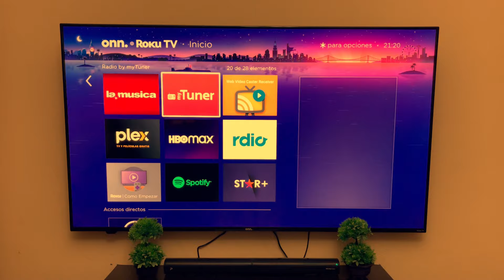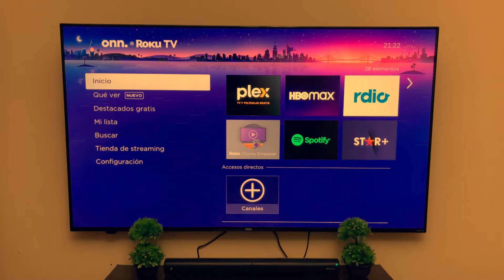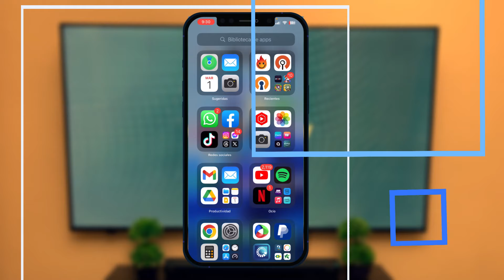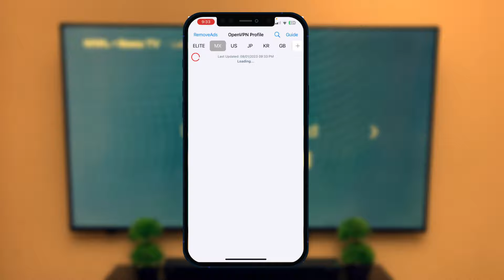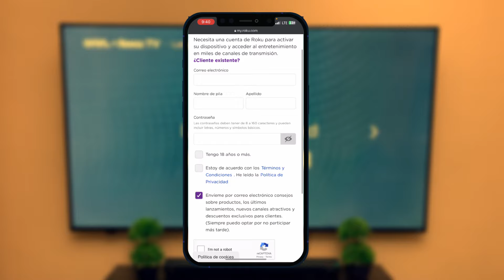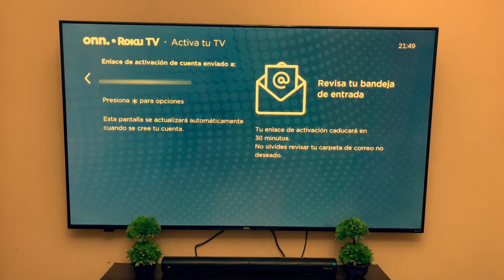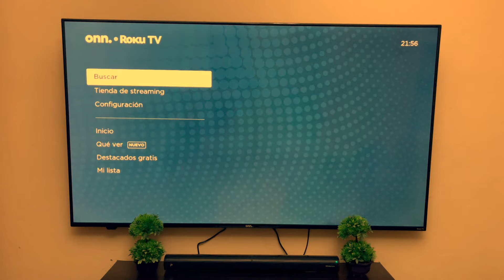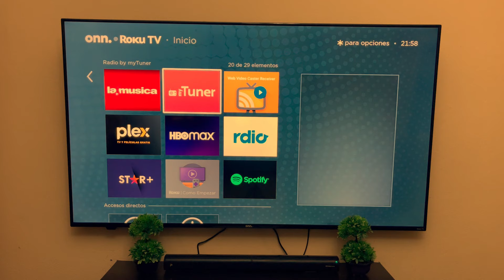✅😱COMO INSTALAR STAR PLUS - DISNEY PLUS Y HBO MAX EN TU SMART TV CON ROKU |METODO DEFINITIVO 2023✅✨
✅😱AQUI TE MUESTRO PASO A PASO COMO INSTARLAR STAR PLUS, DISNEY PLUS Y HBO MAX EN TU SMART TV CON ROKU O ROKU TV✅✨

00:00 Introducción
02:26 Como Reiniciar Smart tv roku de fábrica
03:30 Crear la nueva cuenta de roku
08:14 Cnfigurqcion de Roku
10:24 Instalando Star plus, Disney Plus h HBO MAX en Roku
11:55 Final